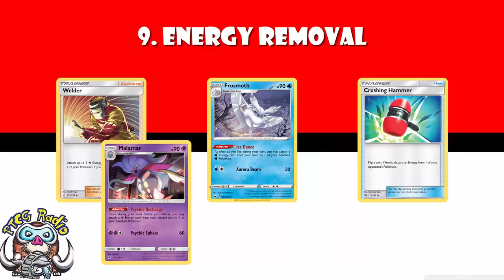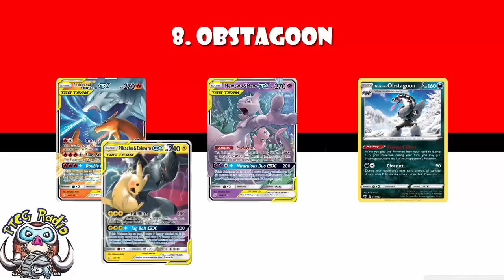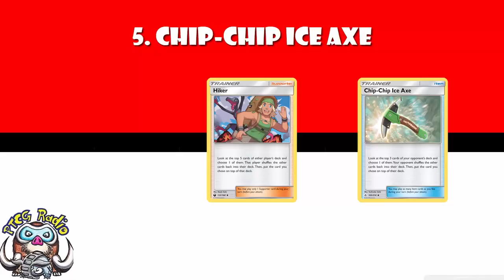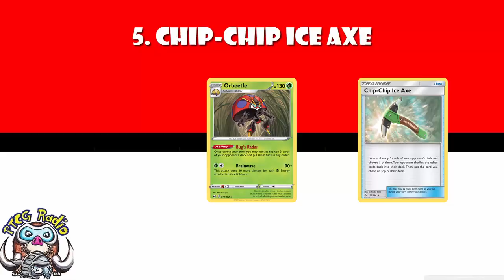Top 10 Most Annoying Pokemon Cards!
There’s a lot of Pokemon cards that annoy people. Let’s take a look at the most annoying. Come see!